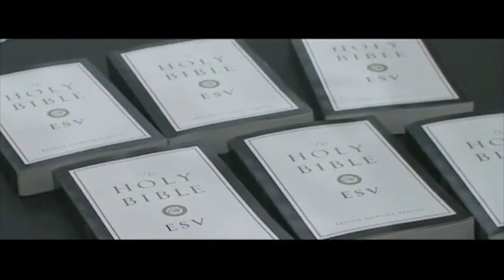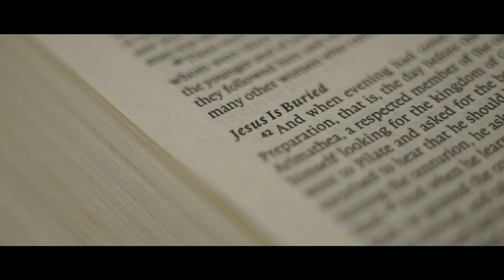9 Years of God's Faithfulness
We're looking back at nearly 9 years of God's faithfulness to our church, from the first week we planted to the last service we held as a portable church at William Gage Middle School. We're looking forward to exciting things as we move into our new facility, but first we are taking a moment to look back at all God has done. Praise God!